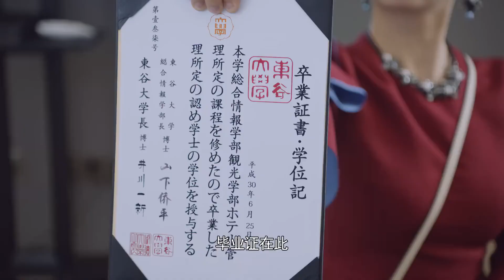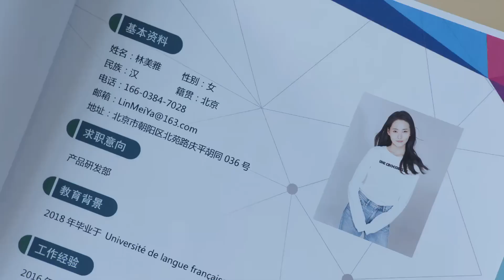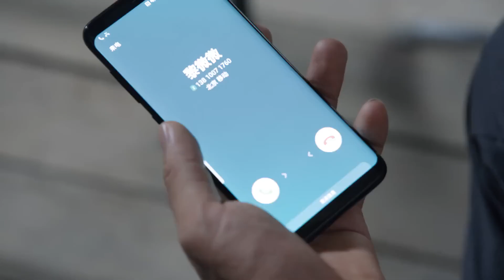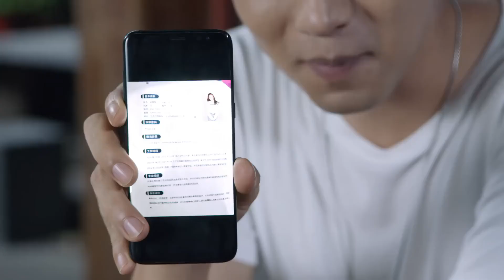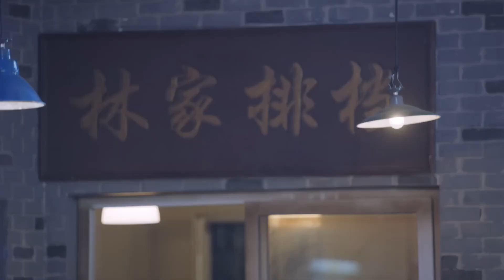现代偶像剧 |【恋爱步步为营 Love With You】07 林氏千金遭遇男友背叛愤然回国，误打误撞与外冷内热总裁坠入爱河，重拾专属甜蜜（柴碧云、《爱情而已》章涛）💖看剧迷